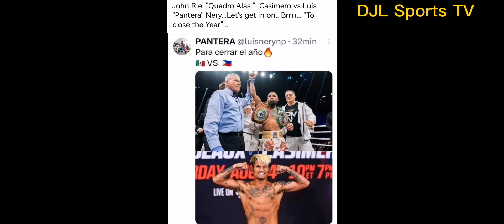CONFIRMED NA! CASIMERO VS OGUNI NA! INOUE MANOOD KA! MADUGONG LABAN SA JAPAN! NERY ISUSUNOD SA DEC.